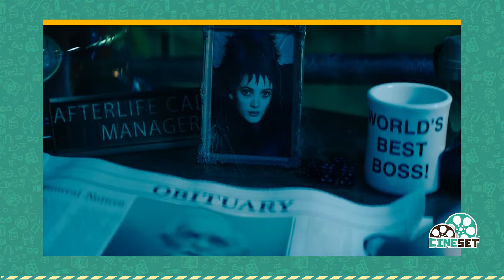Festival de Veneza 2024: 10 Grandes Filmes para Ficar Atento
De "Coringa: Delírio a Dois" até "The Room Next Door", Caio Pimenta lista 10 filmes para ficar atento durante o Festival de Veneza 2024.